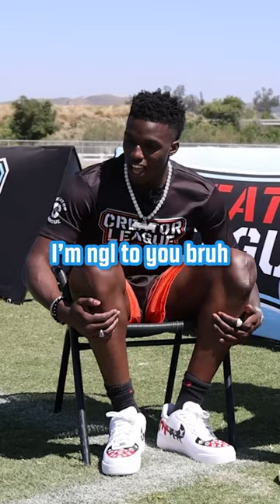What’s the BEST basketball jersey of all-time?! 🔥